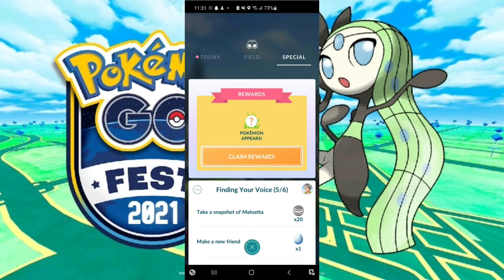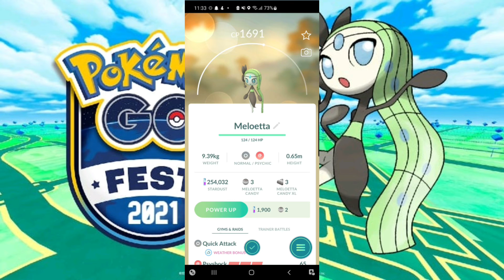Pokemon Go(Android) Fest 2021 Catching Meloetta